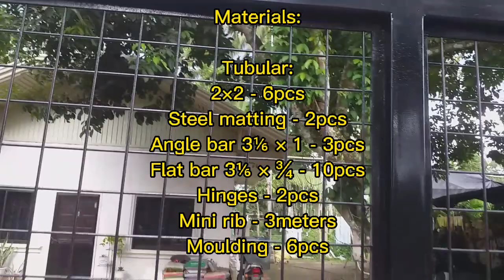steel sliding gate making | low budget sliding gate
Sa videong ito ay ituturo ko sainyo mga boss kung paano gumawa ng low budget na sliding gate , paalala lng po mga boss saamin itong gate na ito kaya po gumawa ako ng paraan para makamura sa materyales  pero matibay at may dating tingnan , sana ay makuhanan ninyo ng konting ideya mga boss lalo na sa mga DIYers natin na mag boss! at kung bago ka palang dito sa aking channel ay please like sa ating video at huwag kalimot mag subscribe at iclick mo na rin ang bell icon para ma update ka sa aking mga susunod na mga videos.

Materials:

Tubular 2×2 - 6pcs
Steel Matting - 2pcs
Flat bar 3⅙ × ¾  - 10pcs
Angle bar - 3pcs
Hinges - 2pcs
Mini rib - 3 meters
Moulding - 6pcs

m.s. sliding gate drawings
nylon sliding gate wheels
sliding gate off track
overhead sliding gate track
types of sliding gate openers
overhead slide gate
parking sliding gate
r sliding window
t-post gate kit
t slot gantry
sliding gate u track
yard sliding gate
v gate track
v track sliding gate
sliding window gate
sliding gate warning sign
custom sliding driveway gates
vinyl sliding gate kit
z slider
z-gate shifter instructions
z gate shifter
z-tags
14' sliding gate
16' sliding gate
15' sliding gate
16 foot sliding gate kit
2 sided gate latch
2 sliding gates
2 inch slide gate valve
three panel sliding gate
3 sliding door track
30' sliding gate
4 slide gate
4 slide gate valve
4 sliding door track
5 speed gated shifter plate
manual sliding gate kit
6 slide gate valve
6' sliding glass door track
6' sliding door track cover
8 slide gate
8 slide gate valve
8 foot sliding gate
8' sliding door track
9m sliding gate
9' sliding glass patio door
9 foot tall sliding glass doors